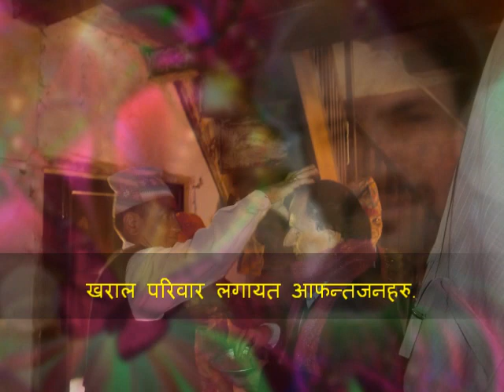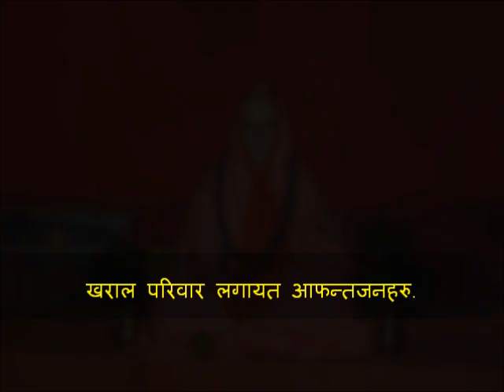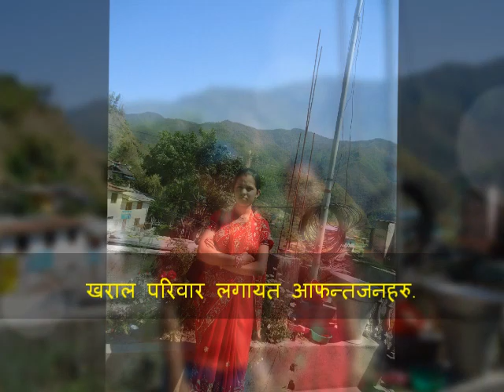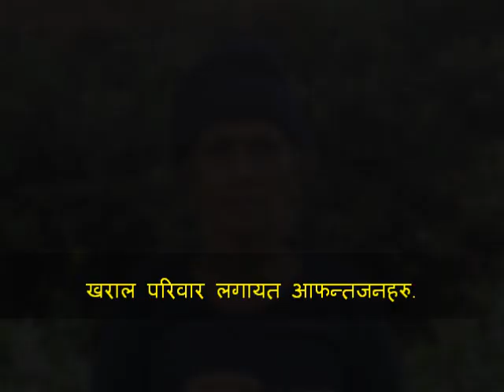THE KHARAL FAMILY AND RELATIVES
SOME SWEET MEMORY PIC  COLLECETED BY  YAMPRASAD AND PREMPRAKASH